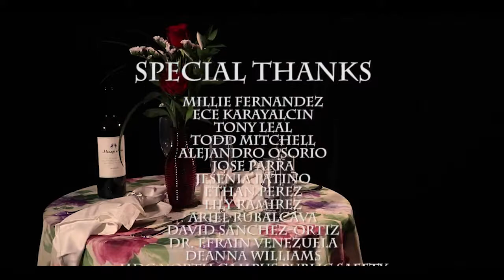Stained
A young college student faces the consequences of her actions.

Staring:

Thamar Theodore
Gonzalo Garcia-Castro
Chris Loa

Written and Directed by: J.A. Laraque
Director of Photography: Johannes Quiles